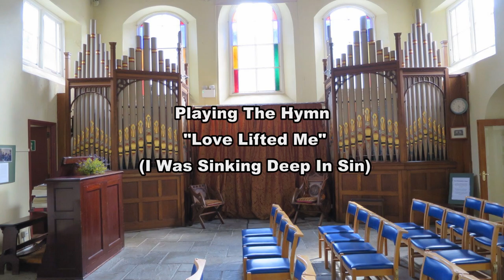Love Lifted Me (I Was Sinking Deep In Sin) Mount Pisgah Chapel, Parkmill, Gower,Swansea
Well here’s a blast from the past!  I went down to Mount Pisgah Chapel in Parkmill also known as the “Barahm Centre” which is a community centre and Church  which is only down the road from me to play this lovely pipe organ.

I haven’t been down here in ages about 7 years now, and recently saw one of the trusties out on my walks who said I’m always very welcome here, so reached out and here I am.

The Organ here is a 2 Manual Conacher and came from a closing chapel in Swansea some 16 years now the NPOR Listing is

And as it was “Sea Sunday” Recently I thought Id play some well known hymns for your enjoyment.
For my first video I play “Love Lifted Me” (I Was Sinking Deep in Sin)

Cheers
Rob